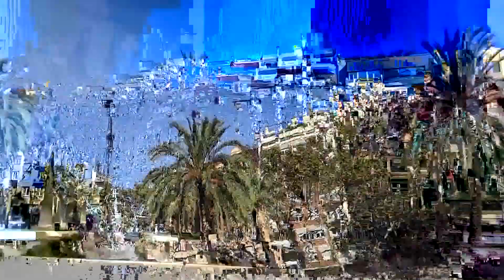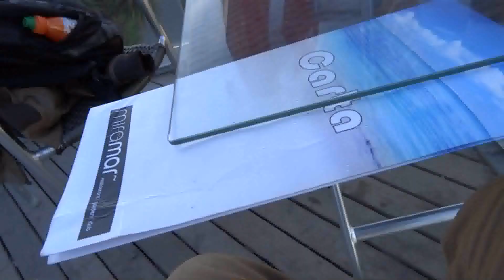arc de triump.barcelona.Cable car .Tibitabo mountain pt 6